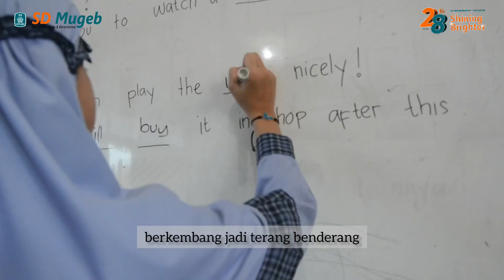Shining Brighter SD Mugeb (Official Music Video)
Jingle terbaru SD Mugeb, dalam peringatan Milad  ke -28 Tahun

Vocal:
Nararya Esthi P
Callia Atifa K

Lirik:
SHINNING BRIGHTER

KU LIHAT CAHAYA DILANGIT
TERGAMBAR SEBUAH HARAPAN
INDAH...CERIA...

BERGERAK MENCAPAI TUJUAN
JADI GENERASI PEMENANG
MASA...DEPAN...

HADAPI TANTANGAN BERGERAK RAIH TUJUAN...
JANGAN RAGU HADAPI DUNIA
GENGGAM TANGANKU KITA KAN COBA MERAIHNYA...

DISINI DI SEKOLAH POCIL DAN RAMAH ANAK
BERAKHLAK MULIA BERPRESTASI
BERSAMA SD MUGEB SIAP WUJUDKAN MIMPI...

REFF
BERSINAR MENERANGI DUNIA
NYANYIKAN NADA-NADA YANG INDAH
MELUKIS DENGAN WARNA-WARNA YANG CERAH
SECEMERLANG BINTANG DI ANGKASA...

DARI IDE JADI KENYATAAN
BERKEMBANG JADI TERANG BENDERANG
SATUKAN LANGKAH...MENUJU KEJAYAAN
MY SHINNING BRIGHTER...SD MUGEB.